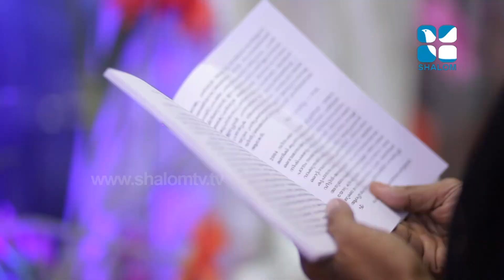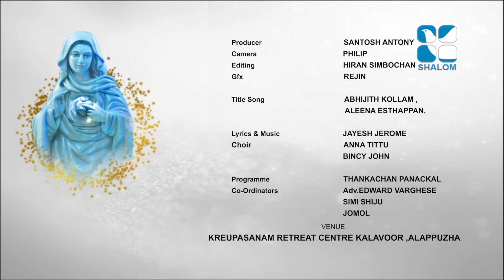Santhwanabhishekam Epi:22 Fr Joseph Valiyaveettil - സാന്ത്വനഭിഷേകം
Santhwanabhishekam Epi:22 Fr Joseph Valiyaveettil Shalom TV